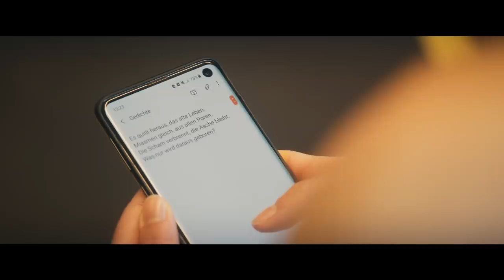Food-Balls - Handoff | Episode 07 | European League of Football 2021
Kasim finds out that Pia secretly writes poems and teases her about it. Lars encourages Pia to follow her dreams. Achi does some research on Pia and strikes gold.

►Oliver Geißen